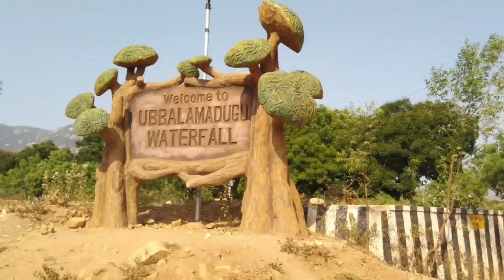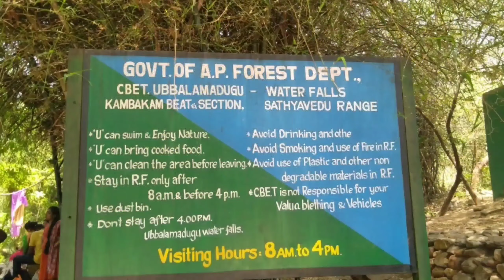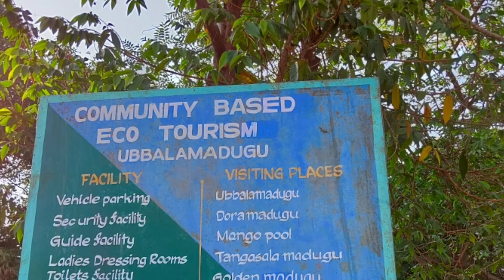Tada Waterfall Ubbalamadugu|Adventure Trekking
Visiting Hours : 8AM to 4PM
Entry & Parking Fee:
Person(Each) - Rs.20.00
Two Wheeler - Rs.50.00
Camera - Rs.50.00
Auto - Rs.60.00
Four Wheeler(Car,Jeep) - Rs.200.00
Heavy Vehicle(Bus, Mini Bus, Van, Tempo, Lorry) - Rs.300.00

By bus
Buses are available from Chennai(starting at Koyembedu bustand) SETC bus no.114(Sri kalahasti) and 200 (Tirupati) drops you till Varadayya palem(the last human settlement on the way to TADA falls). Varadyya palem is approximately 8 km from the forest dept. check post. Autos are available for travel from Varadayya palem to the check post.

By Train
Trains from Chennai heading to Sullurpeta from Chennai Central pass via Tada. There is a train every two hours and the last train from Tada to Chennai leaves at 8:30 pm.

By Car
Tada falls area
To reach Tada, Cross the Padi junction in Chennai and take the redhills route and join NH-5. Drive for about 60Kms and you will reach Tada town. Before you reach Tada you will cross the AP checkpost. If you are taking taxis, then you will have to shell out permit tax here (Rs.250 for Indica and Ambassador) and it is pretty high for a Tata Sumo or Tempo Traveller. It might be cost effective to take 2 Indica's compared to a Tata Sumo.

Once you reach Tada, take the left which is right next to the bridge and you will reach Varadiah Palem. Ask the people for directions from here. You have to take a left turn to reach Tada falls and there are absolutely no indications at this point. You can reach this place from Kalahasti too.

It was exactly 20 Kms from the Tada to reach the base camp of the Tada falls. Where you can park your vehicles and start trekking. The only way to get around from here is on foot.

Camping and Trekking
Tada final pool
Once you have reached Basecamp the trek begins. The total trek distance would be about 10kms to and from with nearly 4kms in real rocky conditions. From here the mud road begins and if you are on SUV or two wheelers, you can go for another 1km.
Just after 150mts or so, we reached the place where we had to cross a water body. It was just a small stream.
A small word of caution: Don't get excited on seeing the water and get into it with your shoes on. It will become really tough to trek with wet soles.
Once you cross this small stream the walk continues till you reach a mud-path. Just follow this mud-path and you will first go up the hill and then down the hill. It is quite tricky to follow the path as in some places only rocks are seen and there is absolutely nothing to indicate a path.
Keep walking along the mud-path and you will cross another stream. Continue walking on the mud-path and around 30mins later you will reach a Siva Temple. This is the last place where you can sit comfortably and have food, if you haven't had any so far. You can call this BaseCamp 3, if you want to. If you don't reach the Siva temple within an hour and half of starting the trek, then you have lost your way. Use the time tested method of following the stream and proceed.
After this point there is no proper path and you have to rely on the direction shown people who are around the Siva Temple. You have to cross the stream and then look for a path. You will find a small clearing and this might help you on the way forward. From here on, the trek starts to become difficult. You encounter rocks and millipedes on those rocks on the way forward. (Remember to listen for the stream from this point on. This would be very helpful.)
Some of the rocks are pretty big and it would help if someone who is a good trekker is around. You have to climb nearly 10ft at times and some of the formations are also difficult. There should be two falls, but only one is found during peak summer before the rains have started.
The Day is incomplete without a Camera to click the Crystal clear Waters and a joint to light!
The ideal time to visit Tada is between August-December when the sun is a little less intense.